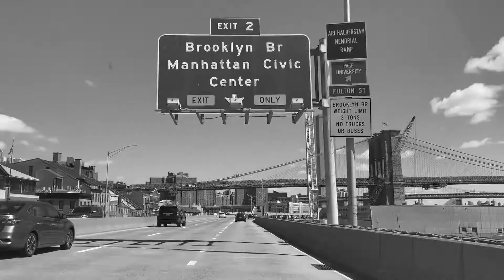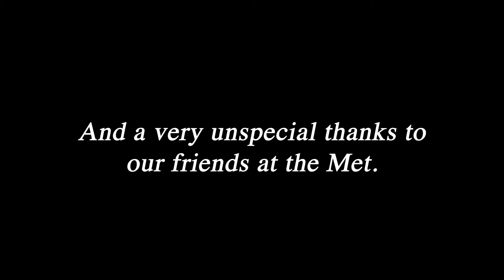The Fisco Guyre Met job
Special Thanks to ZipCar.

L' Appuntamento - English Lyrics on screen

Joker and the Theif

Yen on a Carousel